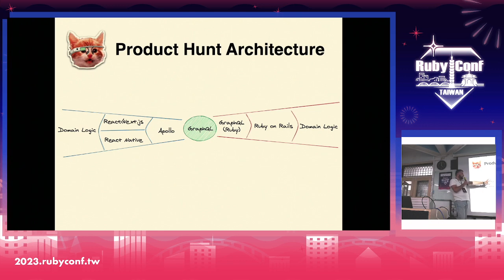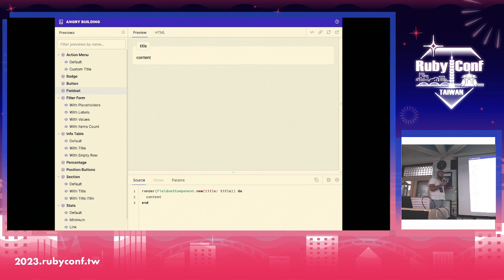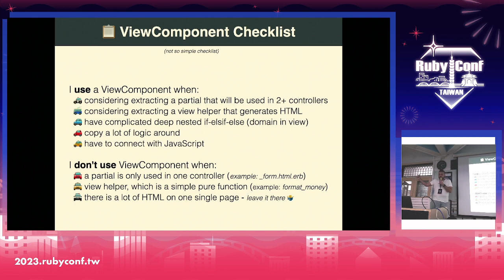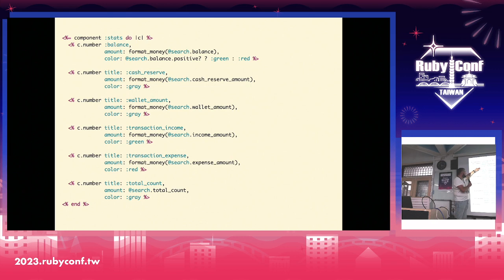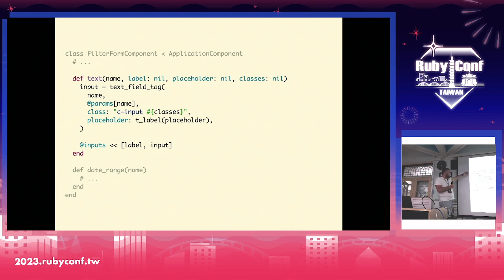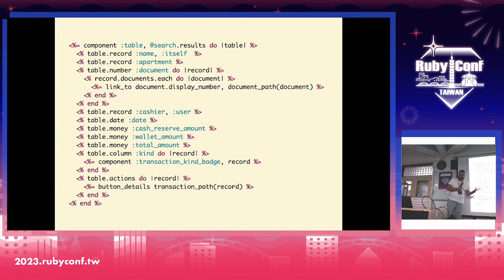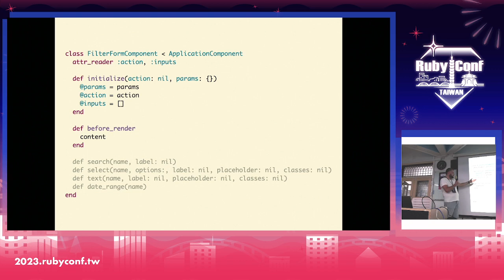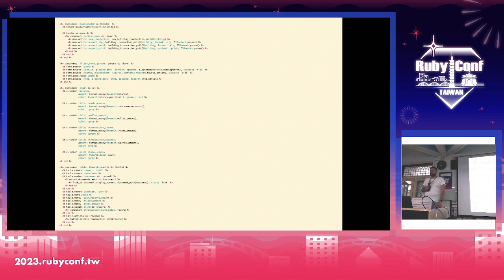RubyConf Taiwan 2023-Component Driven UI with ViewComponent gem by Radoslav Stankov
rubyconftw 2023

Component Driven UI with ViewComponent gem

The View layer is the messiest part of a Ruby on Rails application. Developers are confused about where to put logic. Should it be in the model, presenter, decorator, helper, or partial?

ViewComponents, developed by GitHub simplifies the View layer and makes it much easier to manage.